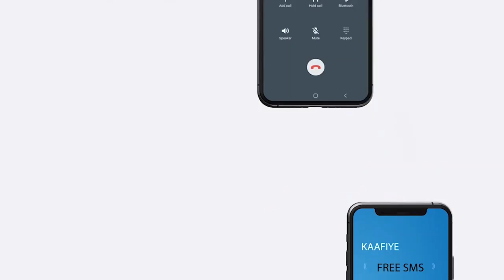Deg Deg:- Shacabka Magaalada Hargaysa Maxay ka yidhaahdeen Xildhibaanada Guulaystey Ee D. iyo W..?